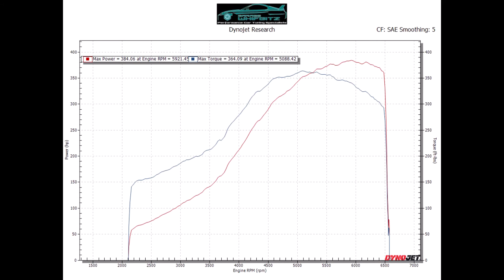Whifbitz Supra NA-T Turbo Kit Dyno Run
We recently fitted another one of our Whifbitz Supra NA-T Turbo kits to a customers 1994 Toyota Supra non turbo manual running an R154 gearbox.

This particular car had our bolt on kit with the following modifications:

Whifbitz Supra NA-T Turbo Kit using a Borg Warner SXE61mm turbo, normally we use the SX360 turbo
FIC 650cc drop in injectors with Walbro 255 LPH fuel pump kit
Whifbitz Supra stage 1 catch tank
Link G4+ plug in ecu with 3 bar map sensor & boost control solenoid running launch control/pops & bangs
AEM wideband lambda controller
Spec clutch
Whifbitz 3" stainless steel single box exhaust system
DEi T4 titanium turbo blanket
Toucan display allowing control of different boost levels, launch control activation and viewing all engine parameters such as boost, afr, tps, coolant temp, etc.
Mapped on our 2000bhp 4wd Dynojet rolling road here in South Wales. Running 1 bar boost this particular car made 384bhp & 364 lb/ft torque at the rear wheels, which is about 441bhp at the flywheel doubling the standard car's power output!

for more details.